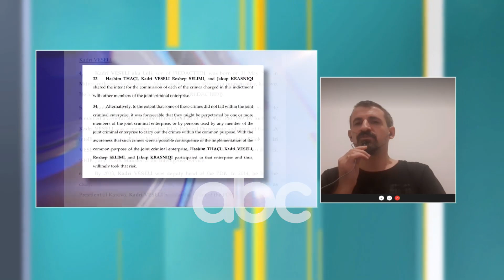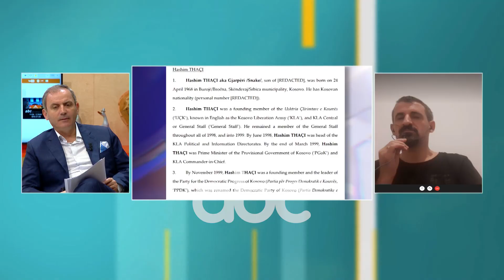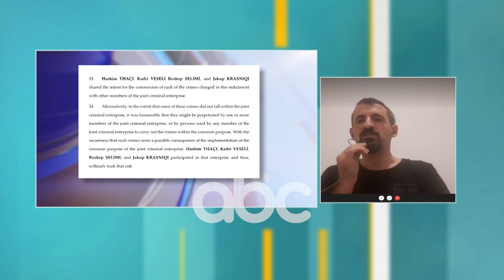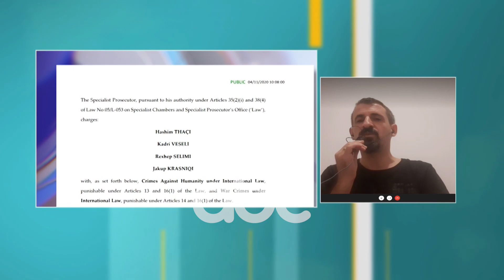Ish udheheqesit e UCK ne Hage, Ehat Miftaraj: Specialja ne fluksin e punes, arrestimet te prishtme